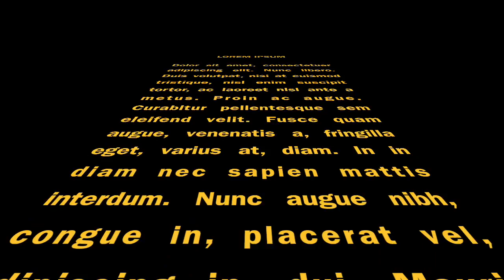CENTENARIO REBELION JAN 9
EL CENTENARIO NUEVA REBELION SABADO 9